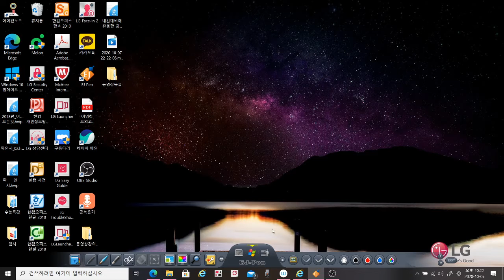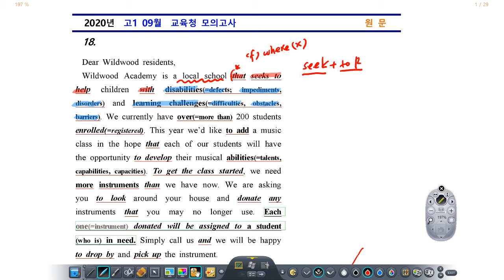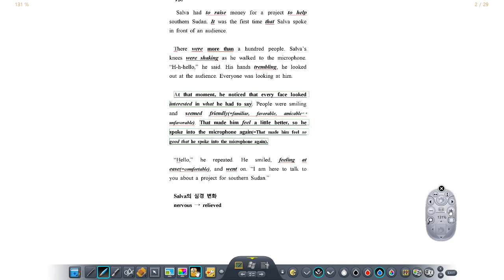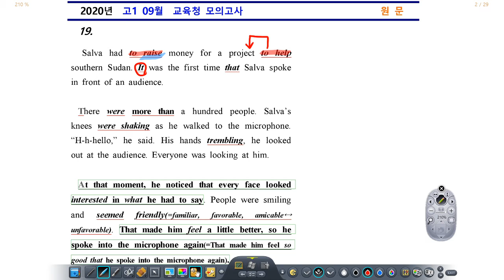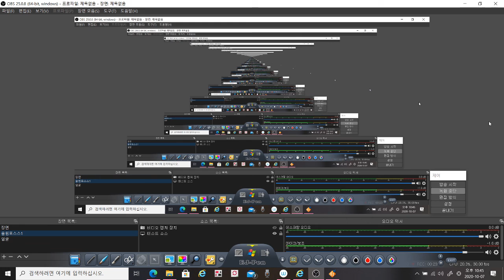2020년 고1 9월 모의 18번_19번_시험에 나오는 정리분석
내신대비에 유용한 강의는 바로 시나정
내신을 강력하게 만들어 주는 그 강의를 만나보세요.